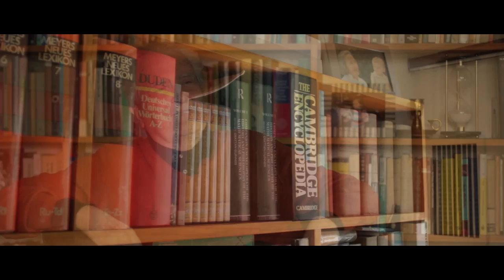El amor de Roberto Torretti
Un nuevo capítulo de este ciclo dedicado a personajes que han marcado pauta. Esta vez Roberto Torretti nos habla del amor y otras cosas.